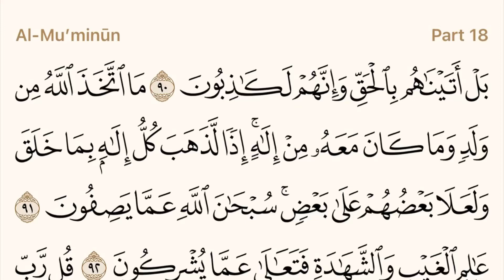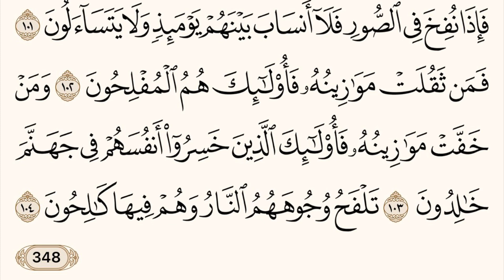Holy Quran - Surah 23 - Page 348 - القرآن الكريم - سورة المؤمنون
‏بل أتيناهم بالحق وإنهم للحق كارهون ما اتخذ الله من ولد وما كان معه من إله إذا لذهب ك إله بما خلق ولعلى بعضهم على بعض سبحان الله عما يصفون ￼